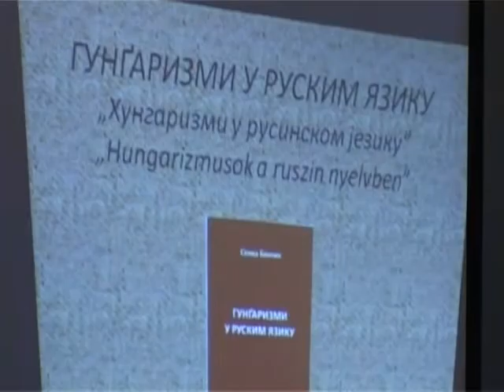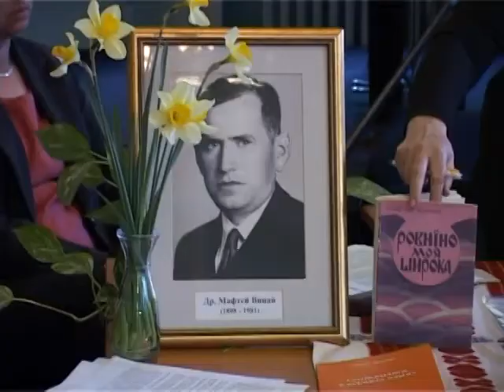Rusini obeležili "Proleće dr Mafteja Vinaja"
Društvo Rusina u Subotici upriličilo je juče manifestaciju "Proleće dr Mafteja Vinaja", u čast jednog od najviđenijih predstavnika njihove nacionalne zajednice iz prošlosti. Nakon polaganja cveća na grob Mafteja Vinaja, u čitaonici Gradske biblioteke priređeno je književno veče na kojem su predstavljena dva dela -- mester rad "Hungarizmi u rusinskom jeziku" i roman "Horor za princeze".

Hungarizmi u Rusinskom jeziku, master rad Senke Benčik, pretočen je u knjigu koja je sinoć predstavljena pripadnicima Rusinske nacionalne zajednice u Subotici i njihovim godstima na obeležavanju "Proleća dr Mafteja Vinaja". U ovom delu, Benčikova se bavi pojavom karakterističknom za mešovite sredine i brakove, gde kroz redovnu nastavu na srpskom ili mađarskom jeziku deca više upotrebljavaju te jezike u odnosu na rusinski, čime neke reči iz, u ovom slučaju mađarskog, postaju deo rusinskog svakodnevnog govora.

Osim ovog dela, sinoć je predstavljena i knjiga "Horor za princeze" Aleksandre Živković. Ova studentinja žurnalistike je kroz ovo, u neku ruku autobiografsko delo, roman u pripovetkama, pokušala da predstavi, između ostalog, položaj žena u rusinskom društvu.

Proleće dr Mafteja Vinaja jedna je od manifestacija koju organizuje Društvo Rusina u Subotici, nacionalne zajednice koja po poslednjem popisu broji u Subotici oko 130 gradjana.

Kao i svaka druga manifestacija, i ova je usmerena na očuvanje nacionalnog identita, jezika i kulture, rusinske nacionalne zajednice u Srbiji i Subotici.